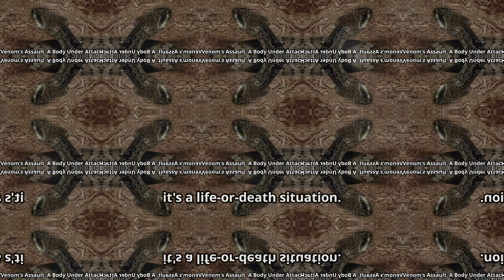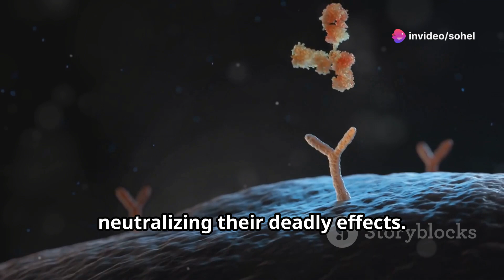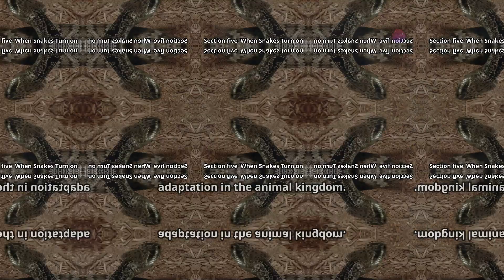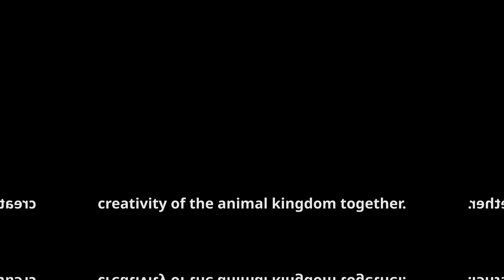Unbelievable Ways Animals Resist Snake Venom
Discover the incredible world of animals that can resist snake venom in our latest video! From opossums to kingsnakes, these creatures have evolved unique defenses against deadly venom, showcasing the wonders of natural selection. Learn how snake venom, a complex chemical mixture, affects prey and why some animals have developed extraordinary adaptations to survive. Find out how opossums use special proteins as venom sponges and how kingsnakes thrive by neutralizing the venom of their prey. This video will enhance your appreciation for biodiversity and the resilience of nature.

See Less

OUTLINE:
00:00:00
Immune to Venom!

00:01:07
A Cocktail of Toxins

00:01:37
A Body Under Attack

00:02:04
North America's Venom Buster

00:03:16
A Kingsnake Story

00:03:50
Celebrating Animal Resilience